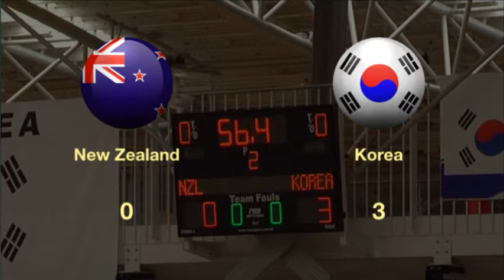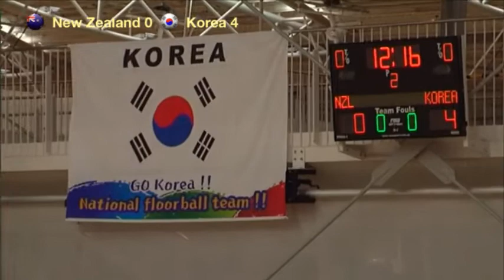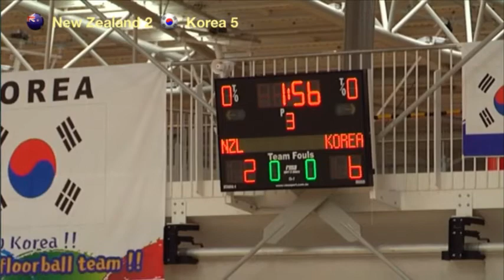WFCQ 2014 AOFC - NZL v KOR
Men's WFC 2014 Qualifications - AOFC
29th January - 2nd February 2014